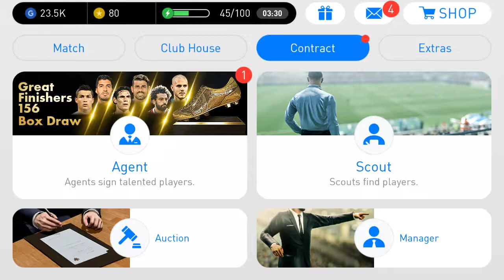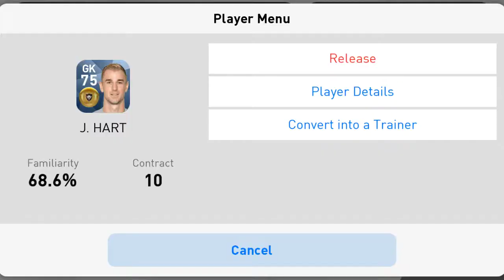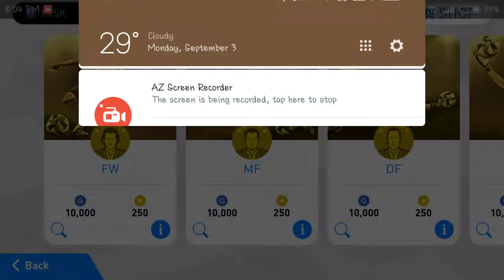Pes 2018 GK. Black ball Tips essyly